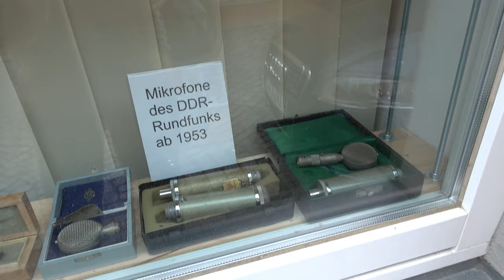Techniktreff Wilsdruff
Beim Techniktreff in Wilsdruff am 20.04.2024
Kleinbahn, Dampfmaschinen, Feuerwehr uvm.

KoerniDD 2023